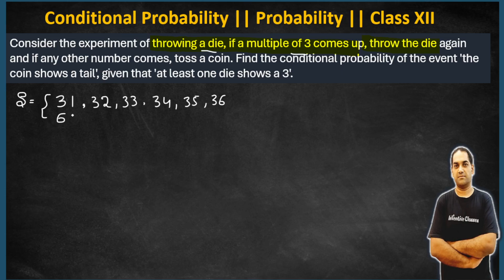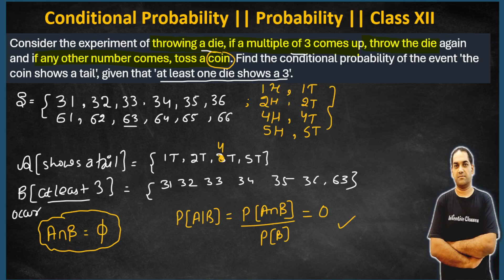Question 7 || Conditional Probability || Class 12 Exercise 13.1 Ques 15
Consider the experiment of throwing a die, if a multiple of 3 comes up, throw the die again and if any other number comes, toss a coin. Find the conditional probability of the event 'the coin shows a tail', given that 'at least one die shows a 3'.